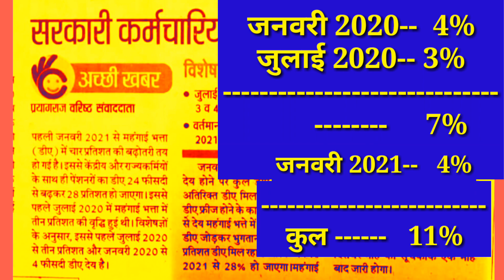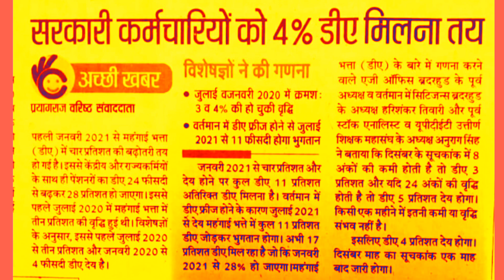जनवरी 2021 से महंगाई भत्ता।DA From January 2021। 4% DA/DR from jan.2021 by secrta channel/ खुशखबरी..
DA from January 2021।
Dearnes allowance January 2021।
mahngai bhatta January 2021
da 2021
da allowance 2021
mahangai bhatta
2021 ke DA/ DR
4+3+4= 11  mahangai bhatta
dosto abhi abhi ki bahut bari khabar nokal kar aa rahi hi ki sarkar ne mahangai bhatta me 4%  ki badotei ki hai,

es video me yah bataya gaya hai ki da/dr me kitna partishtat ki badotri hui hai,
4% ki badotri hogi , bahut achi khabar hai,

SECRTA jindabad।
Trackman association bilaspur।
secrta jindabad।
s e c r t a  b i l a s p u r।
SECRTA bilaspur jon।
SECRTA jindabad।
Trackman association bilaspur।
Trackman work।
Trackman channel।